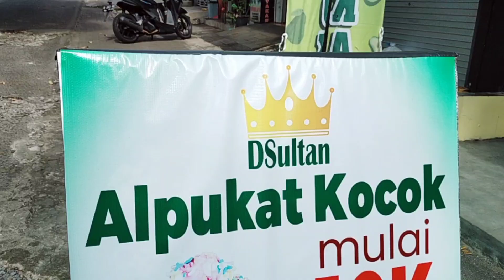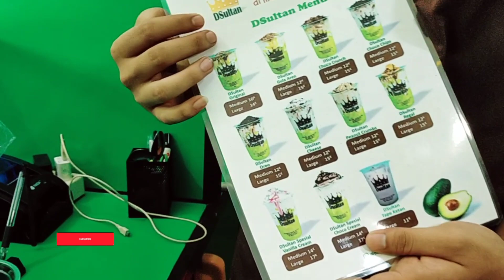JUALAN ES VIRAL INI OMSETNYA 30 JUTA/BULAN, PEMBELINYA DIJAMIN KETAGIHAN!! LENGKAP CARA PEMBUATANNYA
D SULTAN ALPUKAT KOCOK

MINUMAN KEKINIAN YANG LAGI HITS DAN VIRAL

Lokasi : Seberang Kampus Polines Tembalang Semarang
Harga : 10 ribu -14ribu
Buka : jam 12 siang - 7 malam

Perhitunganya :

Sehari habis 100 cup x 10 ribu : 1 juta
Sebulan : 1juta x 30 hari : 30 juta
Disini kita pukul harga rendah 10 ribu padahal ada yg 12 ribu dan 14ribu

Semoga bisa menambah semangat dan ispirasi buat teman - teman yang ingin usaha es viral.